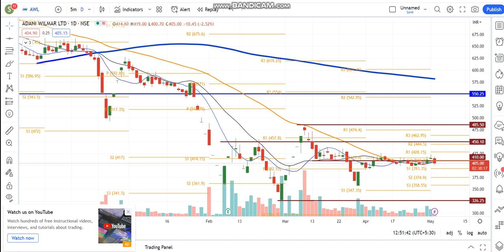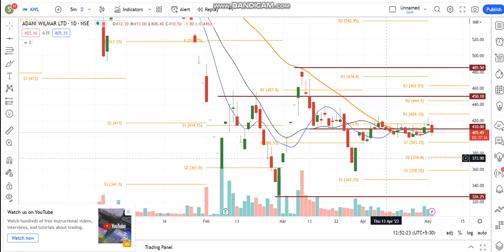Adani Wilmar Share Latest News | Adani Wilmar Share News Today | AWL Share News